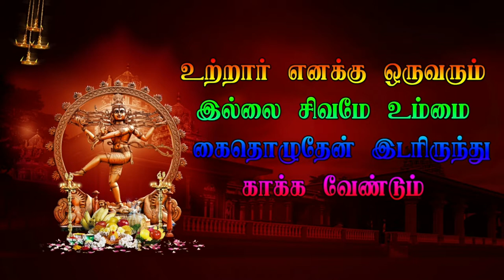5 kachirapattu veerapathira nadagam tiruvannamalai